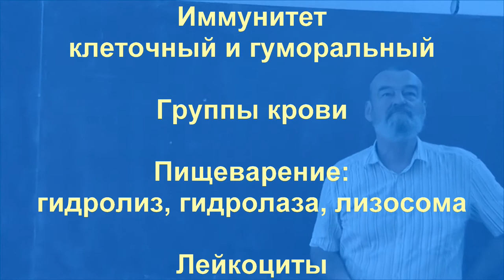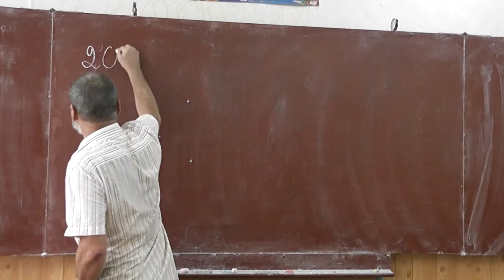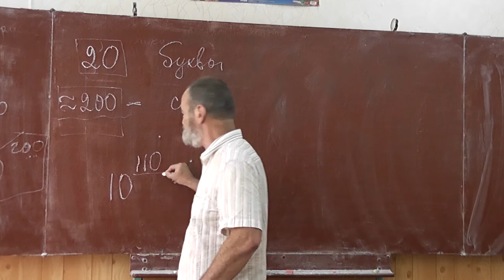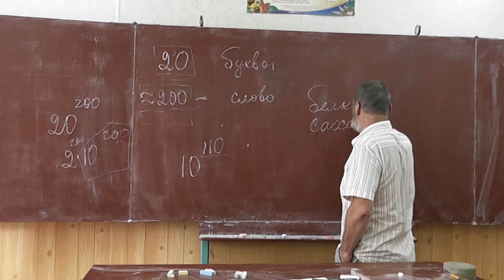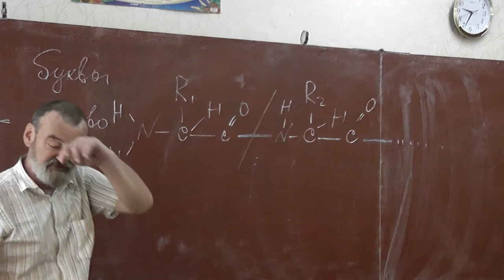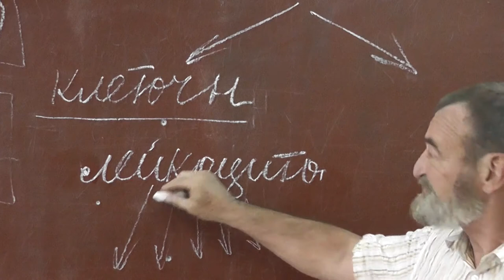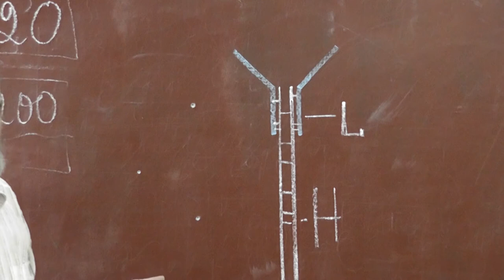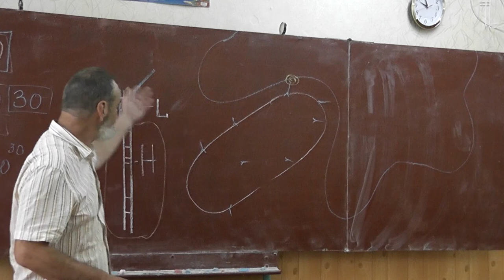35 Иммунитет, группы крови. Пищеварение. Лейкоциты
Транспортная, ферментативная, двигательная, структурная, рецепторная функции белков.
Иммунитет.  Комбинаторика. Отторжение органов при пересадке.
Группы крови. Лейкоциты.
Пищеварение. Гидролиз. Гидролаза.
Гуморальный иммунитет.
Антитела. Фагоциты.